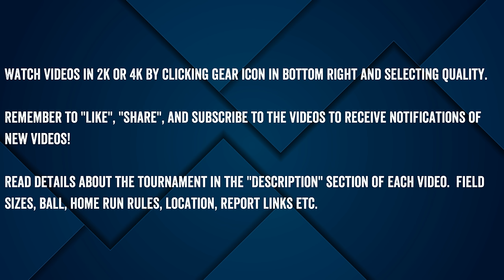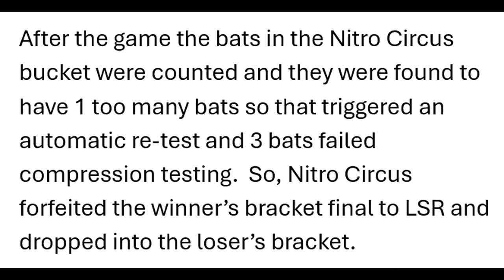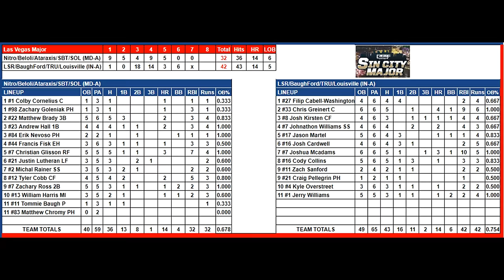Nitro Circus vs LSR - 2024 Sin City Classic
Nitro Circus (MD-AA) vs LSR (IN-A) winner's bracket final condensed game.

4/6/2024 at the Las Vegas Big League Dreams.
Fenway (Men’s Main Field) 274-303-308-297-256
50 foot pitching rubber, 70 foot bases, Dudley Stadium Pro-M ball
14 HR Limit